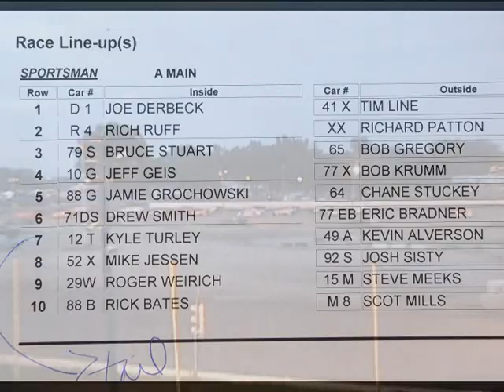6.15.2013 SPORTSMEN A-main at OAKSHADE RACEWAY